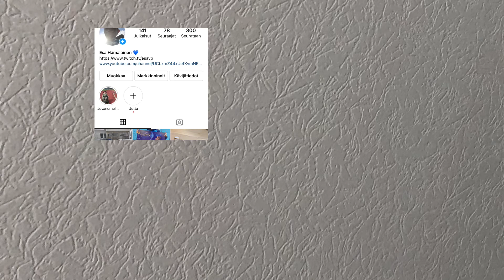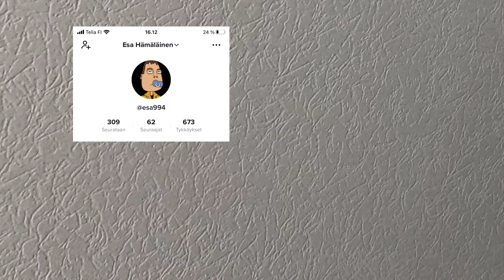MILLÄ MÄ KUVAAN JA EDITOIN MUN YOUTUBE VIDEOT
Kerron Millä ohjelmia Käytän￼ kun teen videoita